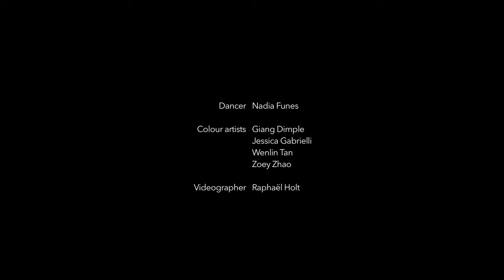Video Art - Hibisco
Creado por Nadia Funes y Raphaël Holt
6th No Borders Project, Kuala Lumpur, Malaysia